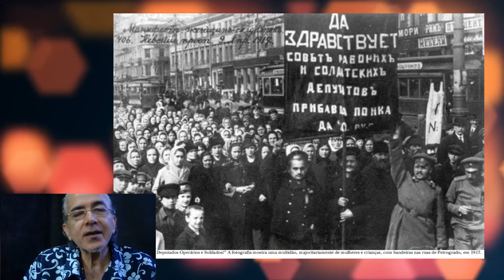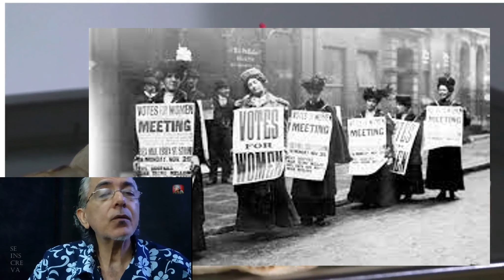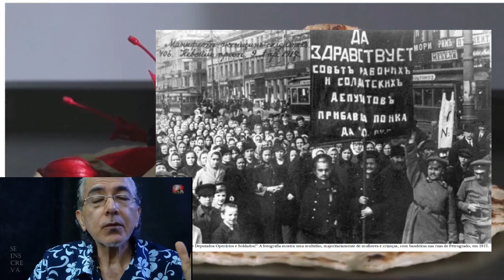TUDO INVENTADO - SAIBA O PORQUE.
DIA INTERNACIONAL DA MULHER INVENÇAO COMUNISTAS? FOMENTOU A REVOLUÇÃO RUSSA SOVIÉTICA.